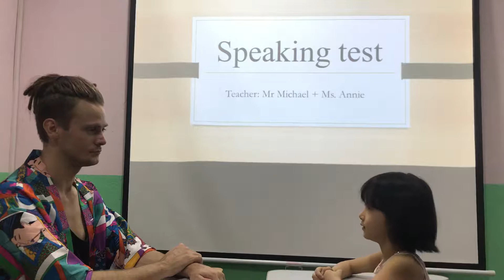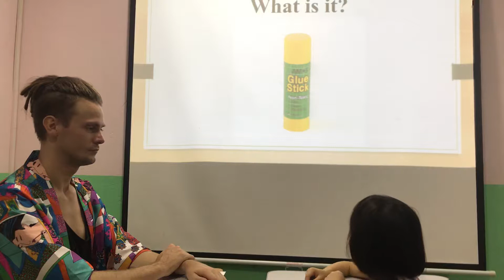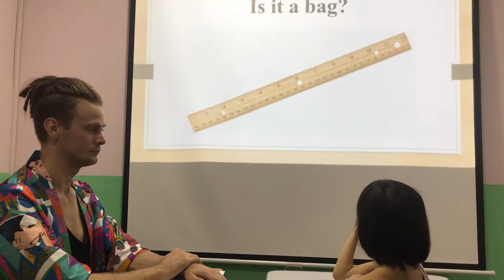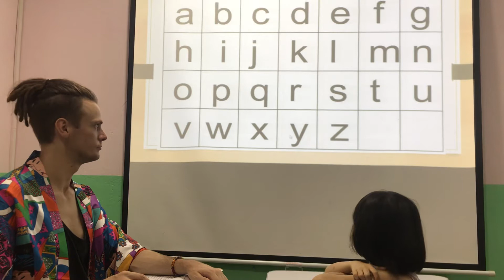Mina - Apple 5 Speaking Test B5 11/9